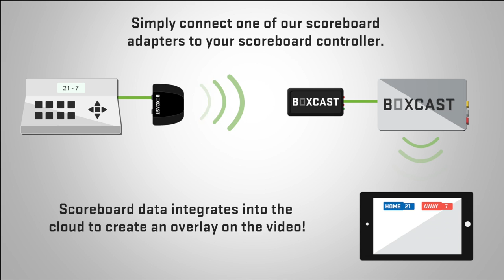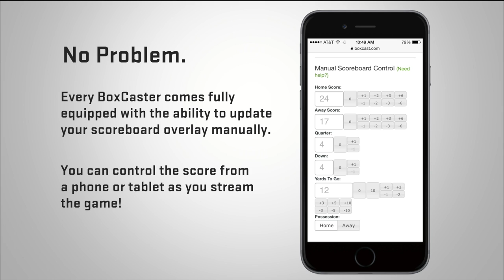Scoreboard Overlays with BoxCast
BoxCast offers real-time scores for your fans, with no work for you. Simply connect one of our scoreboard adapters to your scoreboard controller. We'll do the rest. Your score will automatically be integrated into your video stream. for more information.

About BoxCast:

BoxCast is a company building a complete, easy-to-use, live streaming solution for organizations. To learn more about what we're doing,